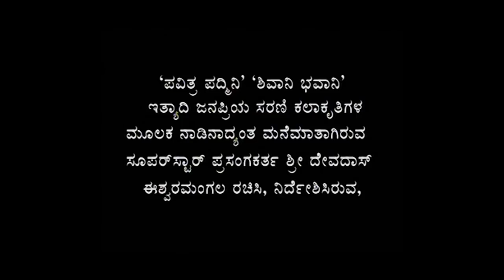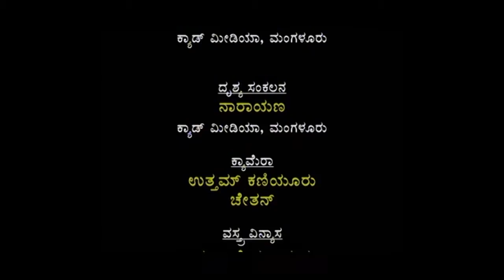ಸಿರಿಪತಿ ಗಿರಿಪತಿ - Siripathi Giripathi - Part 01| Kannada Yakshagana | Suresh Shetty | Jhankar Music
Watch ಸಿರಿಪತಿ ಗಿರಿಪತಿ - Siripathi Giripathi - Part 01 Kannada Yakshagana HD Video...
Yakshagana Title : Siripathi Giripathi Part 01 Kannada Yakshagana
Bhagavatharu : Subramanya Dhareshwara , Suresh Shetty
Maddale : Durgappa Gudigaar, Shridhar Bhandari
Chande : Gajaanana , Radha Krishan
Cast : Thirthahalli Gopalaacharya , Jalavalli Vidhyadhara Rao ,Bhaskara Thumbri , Janaardhana Gudigaar , Vishwanaath Aacharya , Ganesh , Neegolodu Shankara Hegde ,Ulluru Shankara Devaadiga ,Udayashankar , Ravindra Devaadiga , Sitaaraam Kumar , Ramesh Bhandaari , Maadhava Kumar , Harish Udupi
Direction : Devadaas Eshwara Mangala
Music Label : Jhankar Music Malenadu